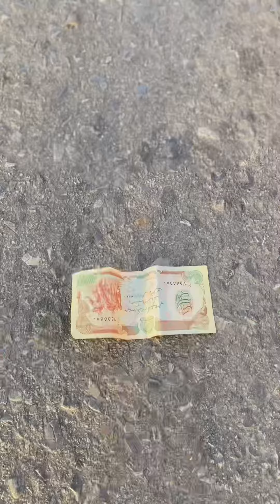500 ke not our dew bottle 😂😂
⭐️ About
Khizar Omer, a laborer turned star has probably broken the record of highest views of any short movie from Pakistan.
Touching 209 Million views, while Pakistan's population is reported at 220 Million. Simple, sharing a common man's world & competing in the big media industry...
Khizar omer.